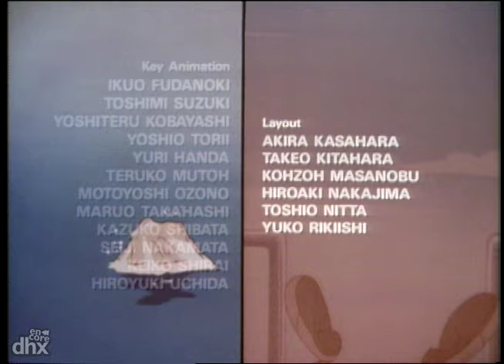"Inspector Gadget 210 - Bad Dreams Are Made Of This"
"Dr. Claw, with the aid of Dr. Spectrum and Bert Sweetley, uses a dream beam to give the citizens of Metro City nightmares."